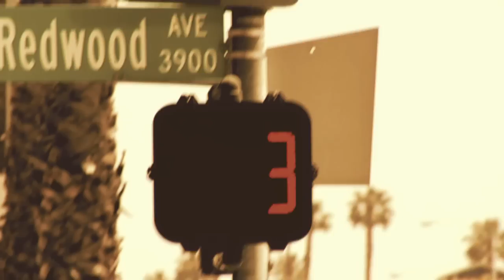The Least Interesting Man In the World!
He doesn't drink beer. He's not thirsty and has no friends. He is the least interesting man in the world.

Executive Producer:
Mickey Meyer

Production Coordinator:
James Demuth

DP:
Kurt Schmidt

Gaffer:
Arthur Hong

Art Department:
Chris Ahren

Props:
Remington Brimmer

Liam Kyle Sullivan is an American comedian, actor, editor and director. Sullivan has made several guest appearances on television programs—including Gilmore Girls, 8 Simple Rules, and Alias—but is best known for his internet videos. His most famous is "Shoes" which won a People's Choice Award for best user generated video.
"Kelly" has released an album entitled Shoes digitally through TuneCore, which consists of tracks recorded by herself, her ex-boyfriend, and her mom.